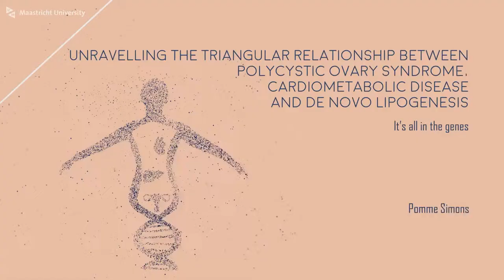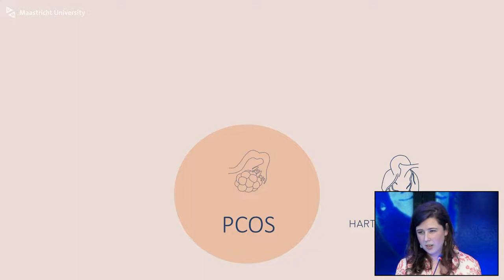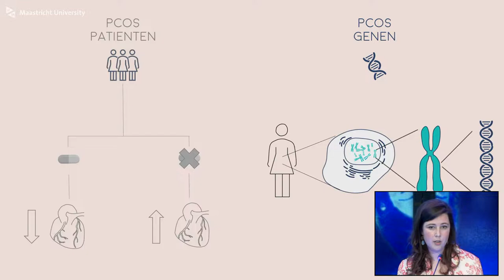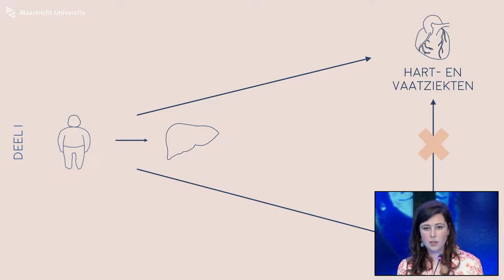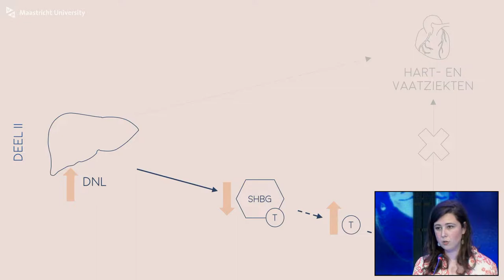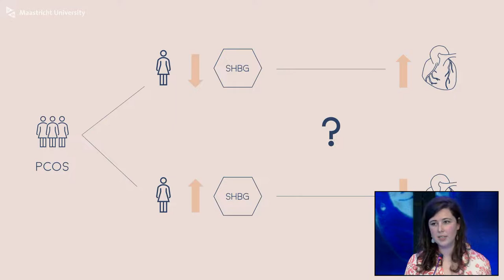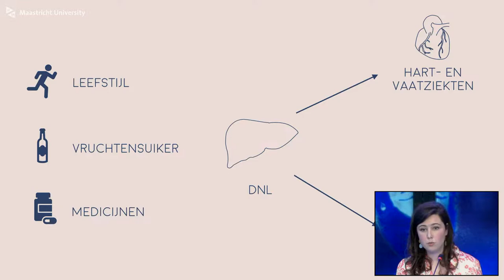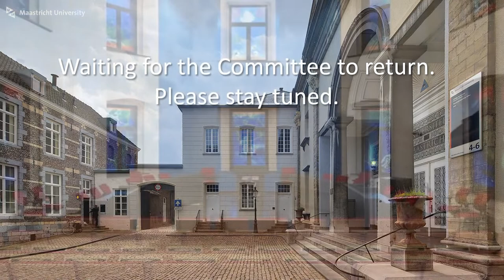Phd Defence of Pomme I.H.G. Simons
Phd Defence Pomme I.H.G. Simons,

Unravelling the triangular relationship between polycystic ovary syndrome, cardiometabolic disease and de novo lipogenesis